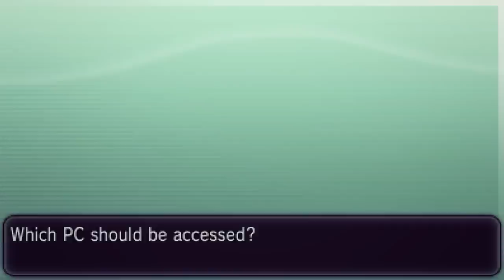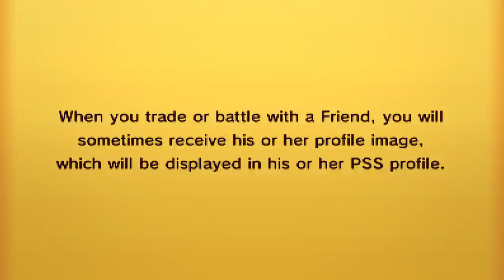Pokémon X & Y WiFi Battle #12 vs. MudPlayz [LIVE]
Can we hit 80 likes people!?